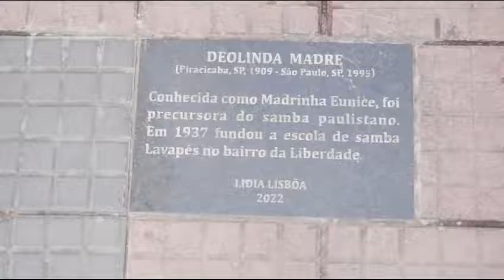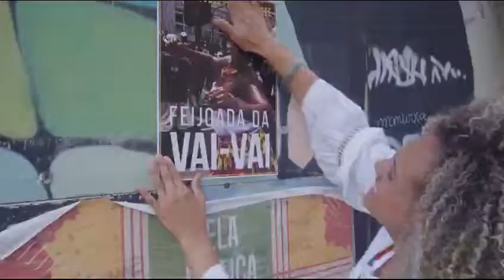tributo a Leci Brandão